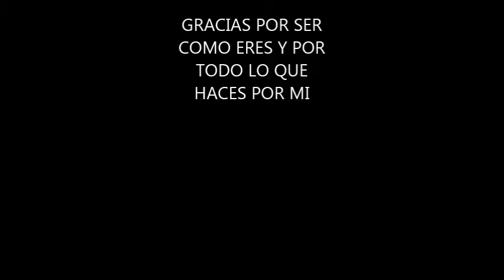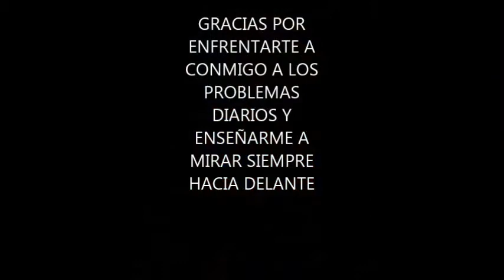FELICIDADES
AL MI TIU